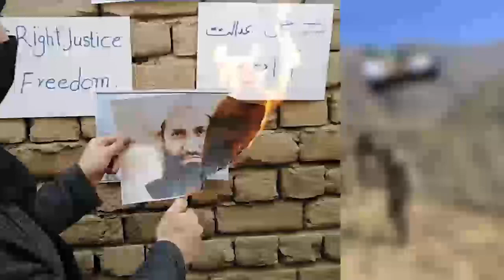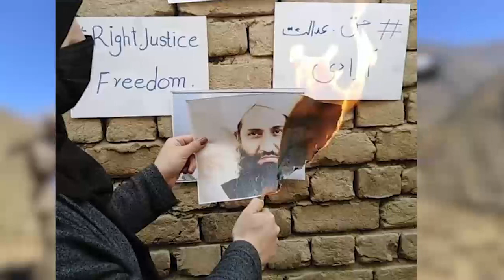عضو پشین پارلمان افغانستان درکابل تر.ور شد